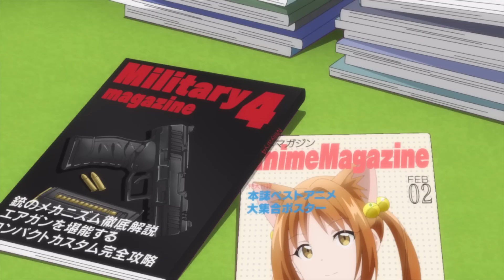Rougo ni Sonaete Isekai de 8-manmai no Kinka wo Tamemasu Trailer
Synopsis: One day, Mitsuha falls off a cliff and is transported to a medieval Europe–type world! After a near-death encounter with a pack of wolves, she then realizes that she's able to transport between two worlds—this one and her own. Taking advantage of this ability, Mitsuha decides to live in both worlds and calculates that she'll need 80,000 gold coins to be able to retire! Mitsuha now has to come up with different ways to collect her gold coins!

Studios: Felix Film
Source: Light novel
Genre: Fantasy
Theme: Isekai
Duration: 23 min. per ep.
Rating: PG-13 - Teens 13 or older

Saving 80,000 Gold in Another World for My Retirement